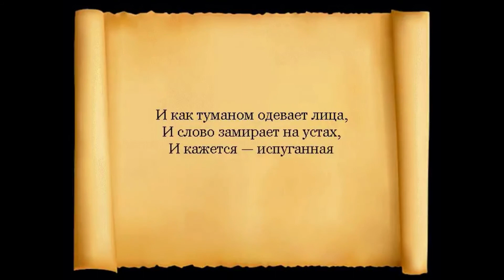Осип Мандельштам. Стихотворение "Сон".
О́сип Эми́льевич Мандельшта́м (имя при рождении — Ио́сиф -января 1891, Варшава — 27 декабря 1938, Владивостокский пересыльный пункт Дальстроя во Владивостоке) — русский поэт, прозаик и переводчик, эссеист, критик, литературовед. Один из крупнейших русских поэтов XX века.